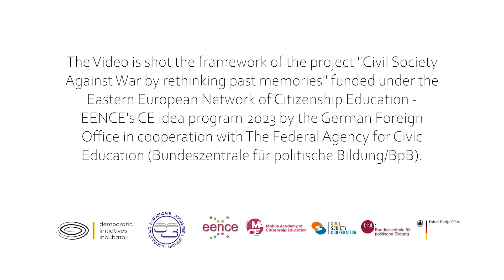Історія мисткині Анастасії Костенко про вплив військової агресії росії проти України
Відео створено ГО "Інкубатор демократичних ініціатив" (Україна) у співпраці з Форумом вчителів громадянської освіти (Сакартвело/Грузія) (CETF) в межах проєкту "Громадянське суспільство проти війни через переосмислення пам'яті про минуле". Проєкт реалізований CETF за фінансової підтримки Федерального міністерства закордонних справ Німеччини та Федерального агентства громадянської освіти (Bundeszentrale für Politische Bildung/BpB) та у партнерстві зі Східноєвропейською мережею громадянської освіти (EENCE).

The video was prepared by the NGO "Democratic Initiatives Incubator" (Ukraine) in cooperation with the Civic Education Teachers’ Forum (Sakartvelo/Georgia) (CETF) within the framework of the project "Civil Society against War by rethinking past memories”. The project was implemented by CETF with the financial support of the German Federal Foreign Office and the Federal Agency for Civic Education (Bundeszentrale für Politische Bildung/BpB) and in partnership with the Eastern European Network for Citizenship Education (EENCE).